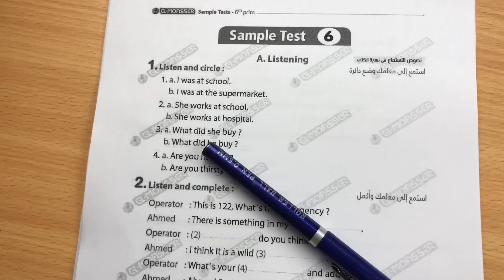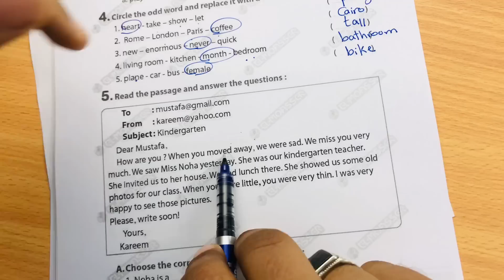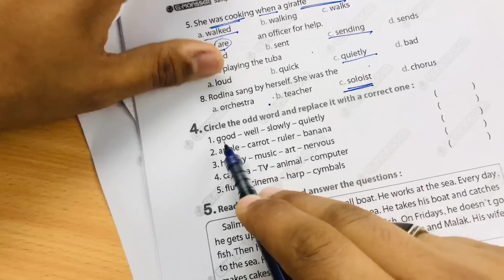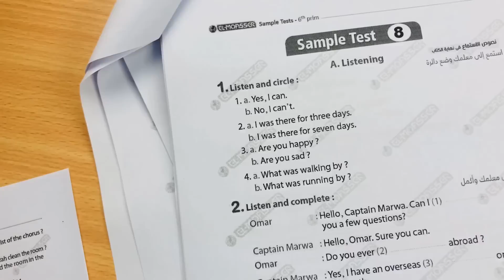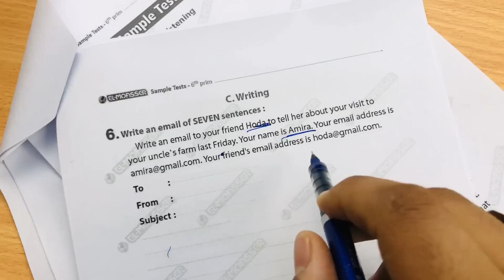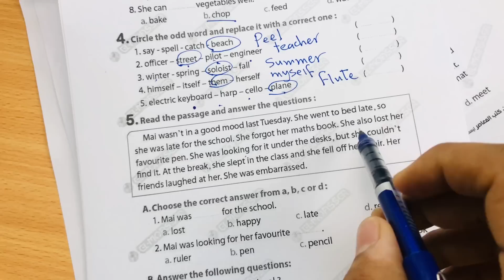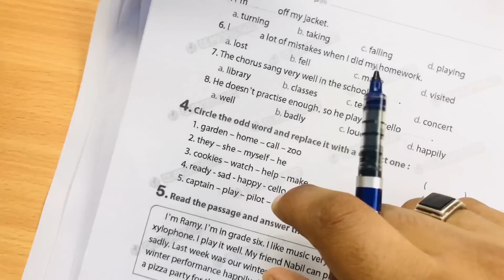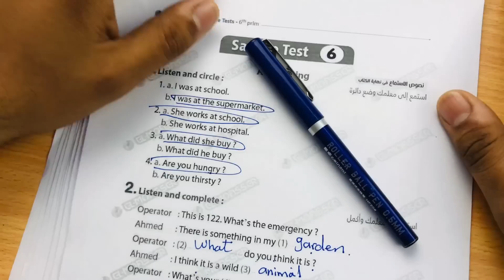الصف السادس | مراجعة نهاية العام | Time for English 6 المراجعة النهائية - المعاصر (2) |حل 5 امتحانات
تقدر تحمل كتاب المعاصر pdf من هنا

اللهم اجعله علماً نافعاً

فيديو البرجراف

🌹كورس الفونكس 🌹

هذا الفيديو هو مراجعة امتحان الترم الاول الفصل الدراسي الثاني من  للصف السادس الابتدائي الترم الاول